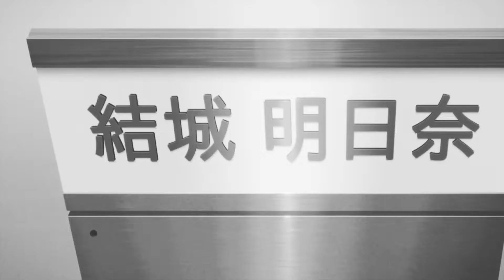Asuna x Kirito - Hushh